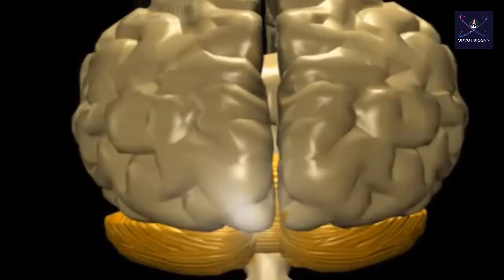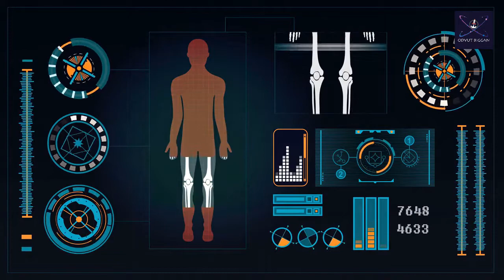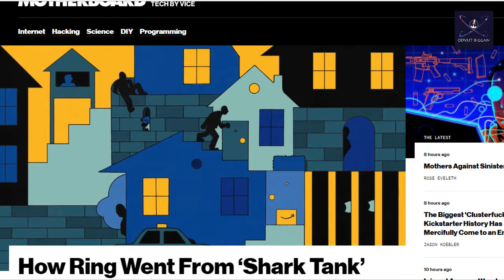যেভাবে মাথা হ্যাক হয়! || মাথাও হ্যাক হয়! || যেভাবে মস্তিষ্ক হ্যাক হওয়া থেকে বাঁচবেন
আপনি কি হ্যাকার হতে চান? তাহালে শুরু করতে পারেন হ্যাকিং কোর্স?

পৃথিবী কাঁপানো এক হ্যাকারের গল্প "জনাথন জেমস" [World Top Hacker Jonathan

হ‍্যাকার হতে চান ? তাহলে ভিডিও টি আপনার জন্য || সেরা ৫ টি হ্যাকিং Apps || Top 5 WhiteHat Hacking App

আপনি কি হ্যাকিং শিখতে চান ফ্রিতে হ্যাকিং শিখুন||E coding SMS Hack||ক্লাস-১

হ্যাকার হওয়ার ১০টি টিপস - To Become An Expert Ethical Hacker

কিভাবে ফেসবুক একাউন্ট হ্যাক বা নষ্ট হয়?How hackers hack facebook account & how to keep safe

দেখুন দুনিয়া কাঁপানো কুখ্যাত ভয়ংকর ৫ হ্যাকার | 5 Most Dangerous Hackers of All Time in Bangla

যে কারো ফেইসবুকের নাম্বার পাসওয়ার্ড নিয়ে নিন খুব সহজেই | Anyone can easily get a Facebook password

Whatsapp হ‍্যাক করে সবাইকে অবাক করে দিন ১০০০০% গেরান্টি। মজার জন্য

আধুনিক বিশ্বের সপ্তাচার্যের আসল রহস্য জানুন || 7 Wonders of The World || Chichen Itza || Machu Pichu

প্লাজমা কী? What is Plasma? || Odvut Biggan

সূর্যের এত শক্তি আসে কোথায় থেকে? জানলে অবাক হবেন! || Where Does The Sun Power Come From?

জেনেশুনে বিষ পান করে যে সকল প্রাণী ||  Animals That Knowingly Drink Poison || Mysterious Butterflies

কি হবে যদি পৃথিবীতে কোন মৌমাছি না থাকে? মৌমাছি না থাকলে পৃথিবীতে মানবজাতি কতদিন টিকবে? | Bee Mystery

তার বিহীন বিদ্যুৎ || তার বিহীন বিদ্যুৎ উৎপাদন কিভাবে সম্ভব || Wireless Electricity || Wireless power

৭ প্রাণীর আকর্ষণীয় ঘুমের অভ্যাস || স্ট্রেঞ্জ প্রাণীর ঘুমের অভ্যাস || ৭ প্রাণীর অদ্ভুত ঘুমের অভ্যাস

সাগরতলের অদ্ভুত ৭ প্রাণী || সাগরতলের রহস্যময় ৭ প্রাণী || অবিশ্বাস্য ৭ অদ্ভুত প্রাণী || Odvut Biggan

রহস্যময় সাগরের বিষাক্ত সাপ! || পৃথিবীর সবচেয়ে ভয়ংকর বিষাক্ত সাপ! || পৃথিবীর রহস্যময় সাপ!

পৃথিবীর রহস্যময় ৫ টি সাপ || পৃথিবীর সবচেয়ে বিষধর ৫ টি সাপ || পৃথিবীর ৫ টি ভয়ঙ্কর সাপ || Snaks

সাগরতলের ৭টি অবিশ্বাস্য রহস্য || পানির নিচে খুঁজে পাওয়া রহস্যময় ৭টি আবিষ্কার || Top 7 Mysterious

পৃথিবীর অদ্ভুত ও বিচিত্র যত প্রানী! || পৃথিবীর অদ্ভুত প্রাণী || পৃথিবীর রহস্যময় প্রাণী || Animals

such as criticism, comment, news reporting, teaching, scholarship, and research. Fair